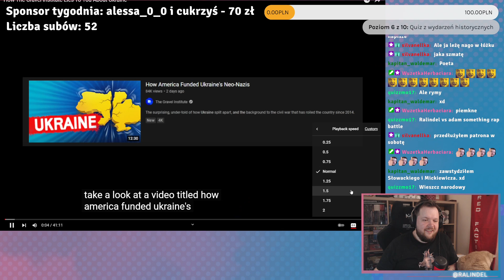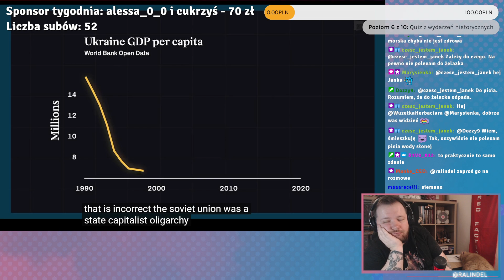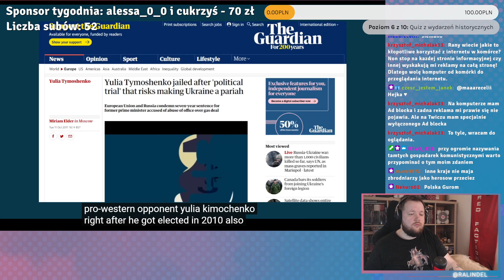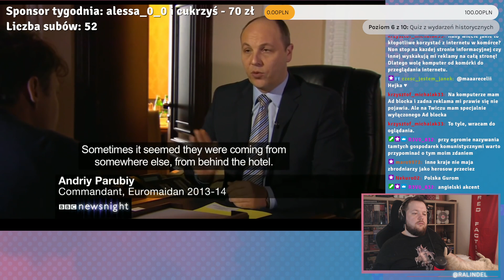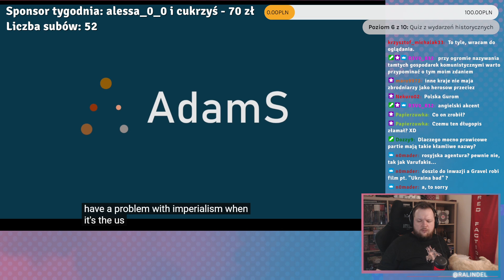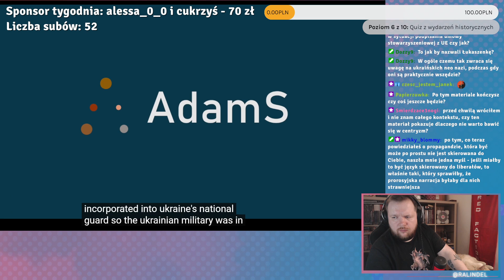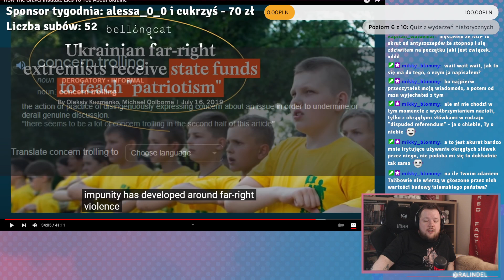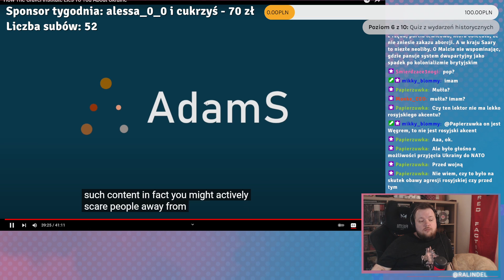Przerysować czy zbagatelizować groźbę FASZYZMU? - O głupiej kłótni Hasana i Adama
Wielka kłótnia między dwoma twórcami - Hasanem Pikerem i Adamem Something na temat wideo omawiającego ukraińskich faszystów miała już miejsce chwilę temu, ale warto spojrzeć na nią i z naszej perspektywy. Czy to możliwe, że mylił się i Węgier i Amerykanin?